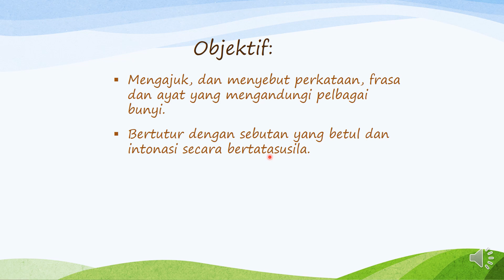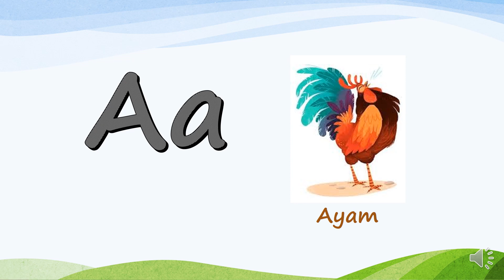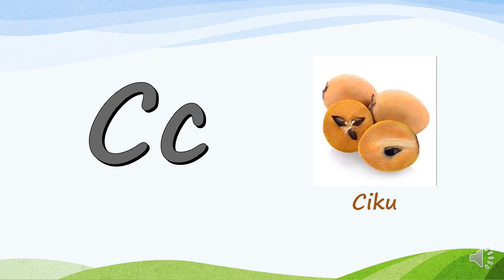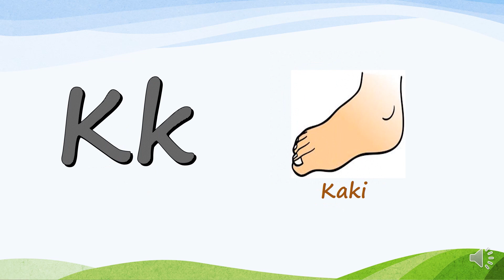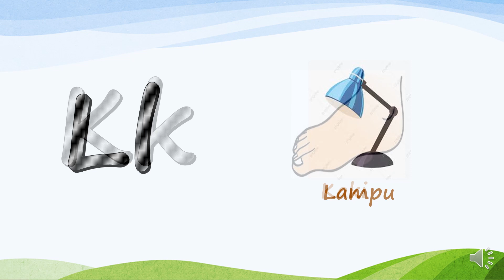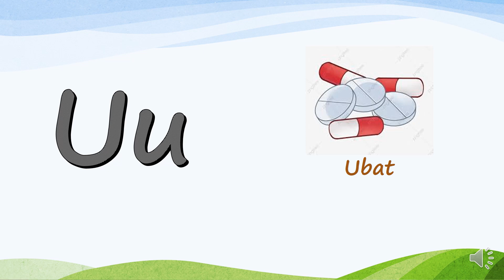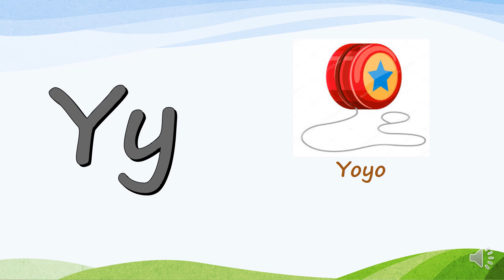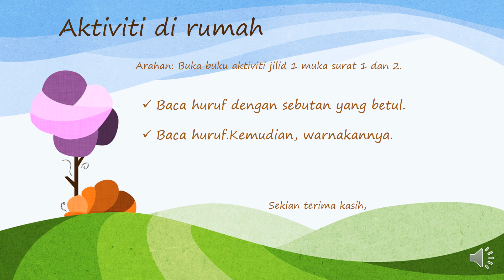Bahasa Melayu Tahun 1 Unit 1: Keluargaku sayang